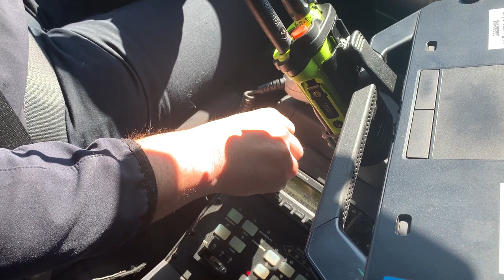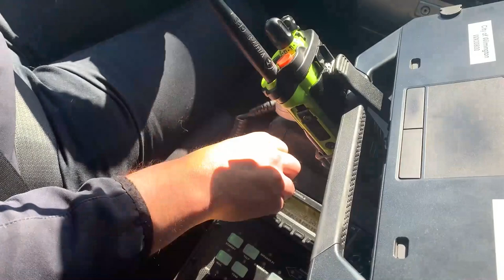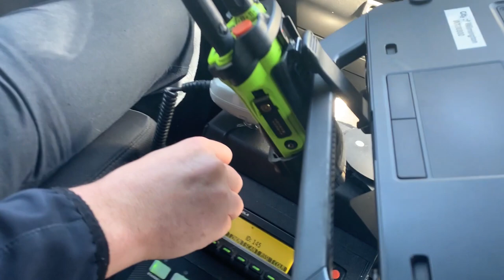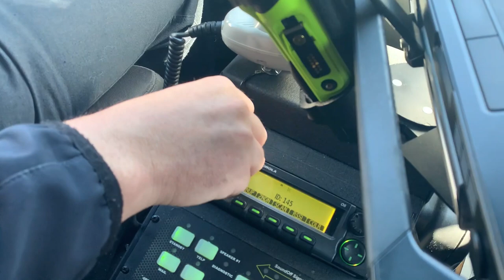A DAY IN THE LIFE: WFD Battalion Chief Ride Along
Take a ride with Battalion Chief Derek Mickler through Downtown Wilmington, NC. Chief Mickler chats about the career of a Battalion Chief at the Wilmington Fire Department and about traffic safety.